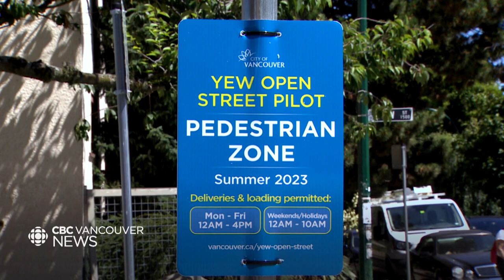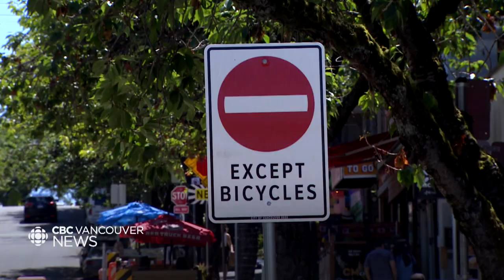Car-free pilot project in Vancouver neighbourhood garners mixed reactions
A part of Yew Street in the Kitsilano neighbourhood has been closed to vehicles since last week, and will remain closed for the rest of the summer as part of a car-free pilot project. But as Yasmine Ghania reports, while some welcome the move, not everyone is happy.